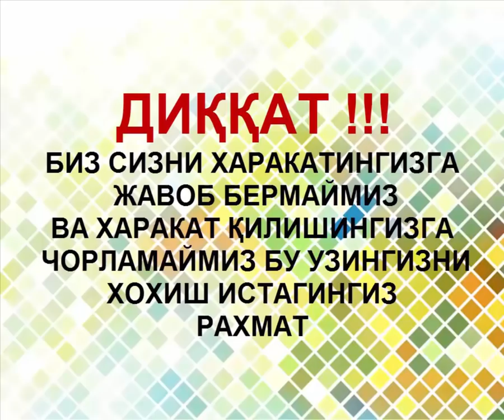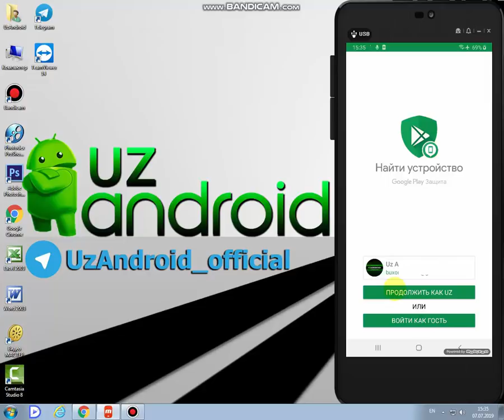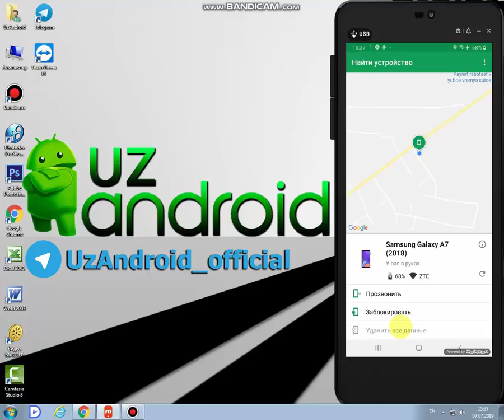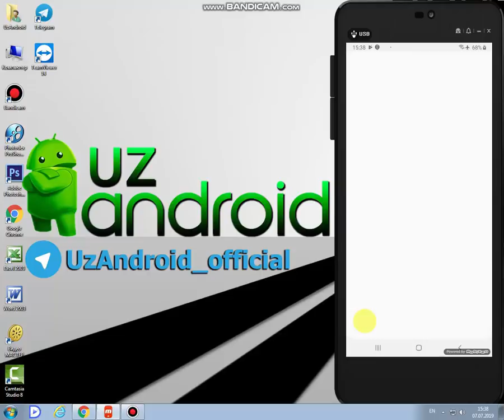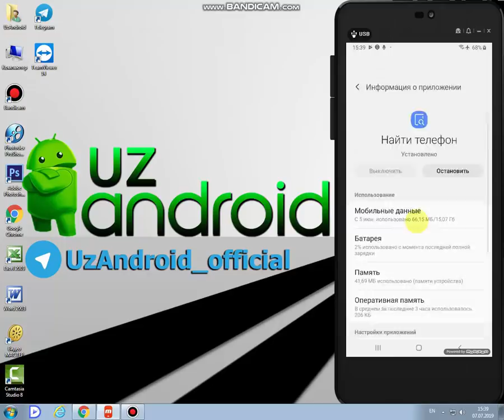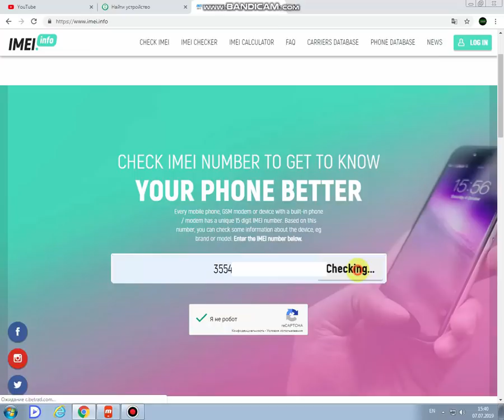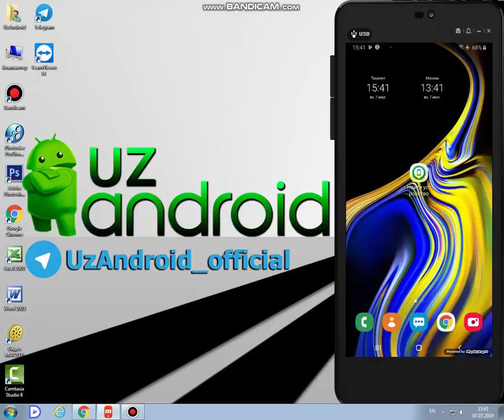Юколганган телефонни топиш / Телефонларни IMIE орқали аниқлаш